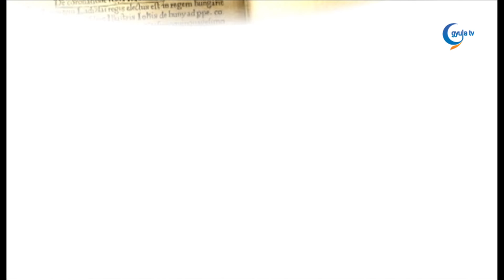1119 Tóth Károly